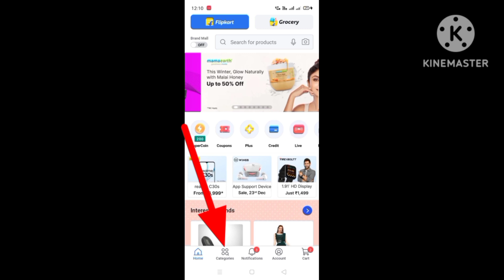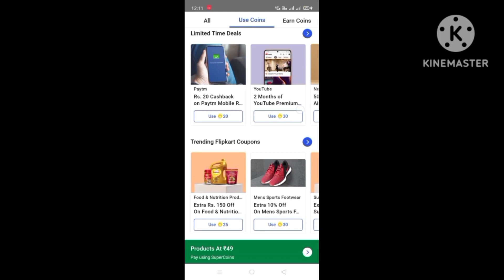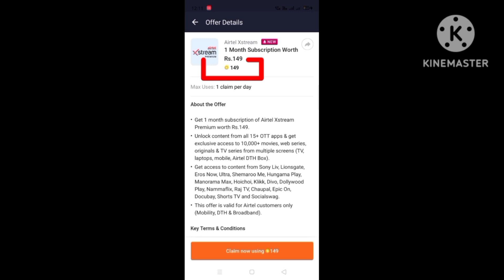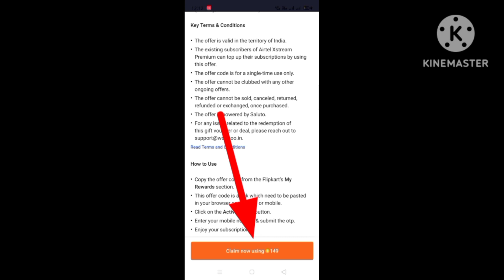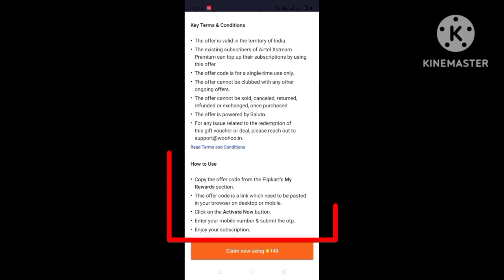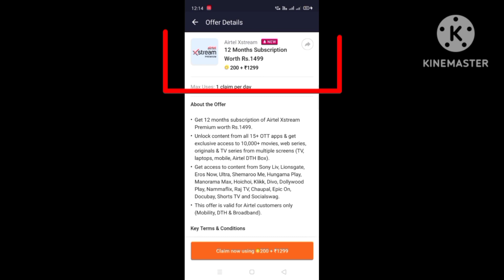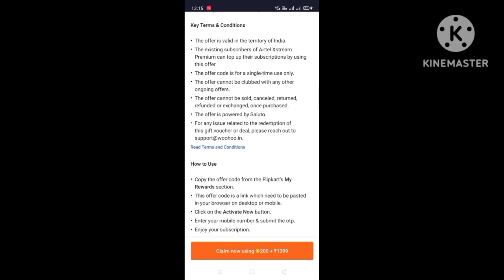Airtel Xstream Premium Free | Airtel Xstream Free Subscription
Friends iss video me maine bataya hai ki kaise aap airtel xstream application ke 1month aur 12 month ke subscription ko free me le skte ho.